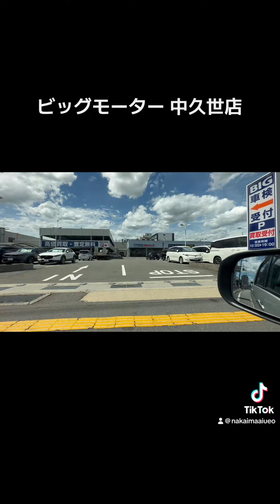【京都 ドライブ】ビックモーター 中久世店と京都伏見店前 9/1昼頃撮影 / Kyoto Japan Drive BIGMOTOR / 230901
うっち：プロフィール🐰

滋賀県を中心に活動しています。

GoPro9  insta360
iphone pixel7

ADHD  ASD  社交性不安

精神３→2級

・メイン猫チャンネル

httpsyoutube.comchannelUC76s40z8AIAgEkANjj5Ndow

・神社チャンネル

交通事故  激痛で寝たきり状態  闘病生活  リハビリ  １２年で復活

スキー３０年ほどぶりに再開
ボード経験あり
４２才からキッカーデピュー
４０才からバスケ再開 ８年ぶり
グランツーリスモ５まで経験者
鉄道模型再開計画中

先天性の精神障害持ち . 左目弱視. . 写真と写真加工は始めから上手く取り組めている . カメラの設定覚えられません . アプリで写真を加工しています規則正しい生活を送ろうとすると体調崩します